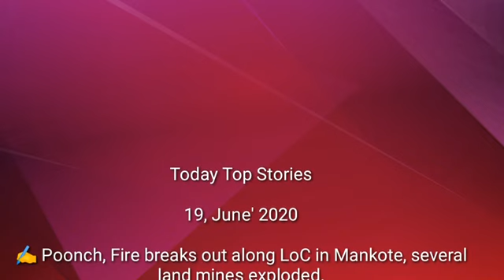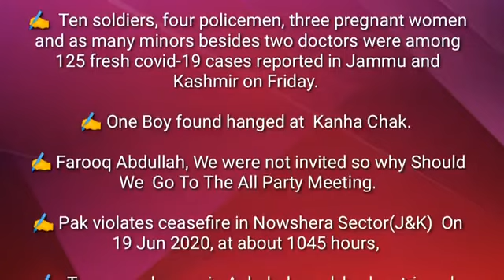Today Top Stories 19, June' 2020